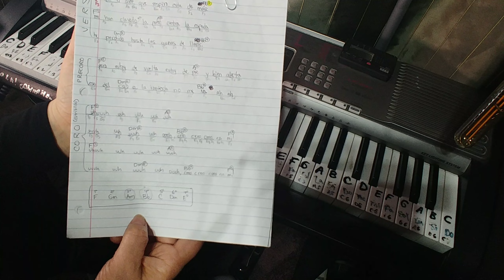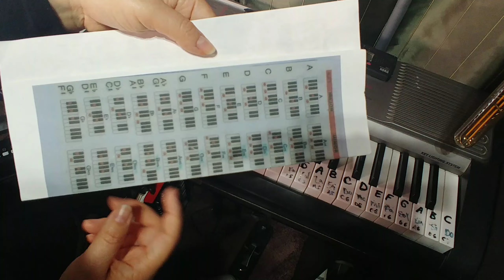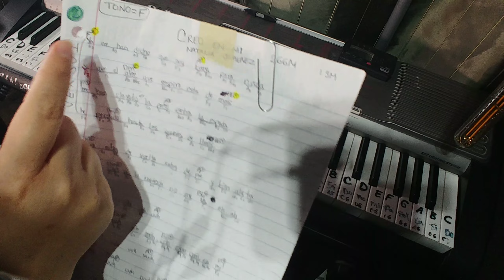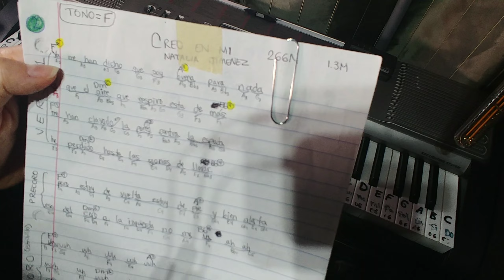Rutina de piano de 15 minutos para sacarle jugo a la practica 😁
estudia diario 15 minutos piano challenge